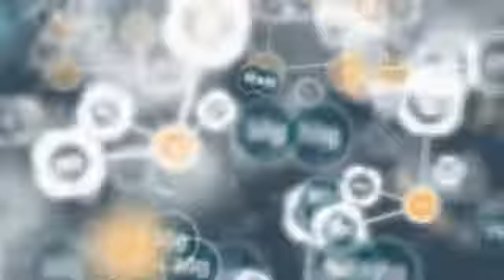The Mesothelioma Center Presents Clinical Trial Funding 101